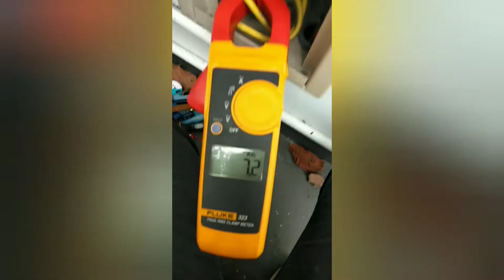Palit na naman tayo ng Capacitor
Palit na naman tayo ng Capacitor - yung kasama ko nag Cellphone lang😂🤣😂😂🤣

ac repair near me
ac repair shop near me
ac repair ocala fl
ac repair hollywood fl
ac repair jacksonville fl
ac repair service near me
ac repair and service
ac repair hyderabad
ac repair and service near me
ac repair app
ac repair austin
ac repair ajman
ac repair ahmedabad
ac repair and services in hyderabad
ac repair auto
the ac repair company
how much does a ac repair cost
how much is a ac repair
ac repair bangalore
ac repair bhopal
ac repair banner
ac repair bhilai
ac repair baton rouge
ac repair book in hindi
ac repair bilaspur
ac repair boca raton
ac repair car
ac repair cost
ac repair course
ac repair customer care number
ac repair chennai
ac repair car near me
ac repair cost car
ac repair centre
a/c repair
c & i appliance & ac repair
ac repair dubai
ac repair doha
ac repair dombivli
ac repair dwarka
ac repair dallas
ac repair dothan al
ac repair dehradun
ac repair deltona
d&d ac repair
ac repair el paso
ac repair estimate
ac repair engineering
ac repair eluru
ac repair el centro
ac repair eustis
ac repair equipment
ac repair ewa beach
ac&e automotive repair
ac repair for cars
ac repair faridabad
ac repair fort lauderdale
ac repair fresno
ac repair fort myers
ac repair free images
ac repair fort worth
ac repair free estimate
f-150 ac repair
ac repair gurgaon
ac repair goa
ac repair greater noida
ac repair goregaon west
ac repair gainesville fl
ac repair guntur
ac repair gampaha
ac repair gorakhpur
ac repair houston
ac repair hsn code
ac repair hisar
ac repair huntsville
ac repair hialeah
ac repair honolulu
hvac repair
hvac repair near me
hvac repair cost
hvac repair salary
hvac repairman
hvac repair fayetteville nc
hvac repair raleigh nc
hvac repair chicago
ac repair in jacksonville fl
ac repair in noida
ac repair in patna
ac repair in mumbai
ac repair in vadodara
ac repair in kolkata
ac repair in gurgaon
ac repair in thane
ac repair jaipur
ac repair jobs
ac repair jamshedpur
ac repair jobs near me
ac repair justdial
ac repair jabalpur
ac repair justdial website theme
j and j ac repair
j p nagar car ac repair
ac repair kolkata
ac repair kharghar
ac repair kit
ac repair kalyan
ac repair kochi
ac repair kukatpally
ac repair kanpur
ac repair kurnool
l&k ac repair
ac repair logo
ac repair lucknow
ac repair lakeland
ac repair lahore
ac repair lafayette la
ac repair los angeles
ac repair lancaster ca
ac repair laxmi nagar
ac repair mumbai
ac repair miami
ac repair mechanic
ac repair mira road
ac repair malad
ac repair mechanic near me
ac repair mobile al
ac repair manikonda
mac repair
mac repair philippines
mac repair shop near me
mac repair uk
mac repair singapore
mac repair quezon city
ac repair noida
ac repair near me car
ac repair near
ac repair nagpur
ac repair new orleans
ac repair noida sector 137
ac repair orlando
ac repair online
ac repair ocala
ac repair oahu
ac repair odessa tx
ac repair okc
ac repair on car
o general ac repair
o general ac repair near me
o general ac repair mumbai
o general ac repair delhi
o general ac pcb repair
o general ac remote repair
big o tires ac repair
land o lakes ac repair
ac repair pune
ac repair parts
ac repair patna
ac repair photo
ac repair parts near me
ac repair price
ac repair panvel
ac repair pensacola
ac&p smash repairs
ac repair qatar
ac repair quote
ac repair queen creek
ac repair quotation format
ac repair queens
ac repair queen creek az
ac repair qusais
ac repair questions
ac repair raipur
ac repair ranchi
ac repair riyadh
ac repair round rock
ac repair riverview fl
ac repair raleigh nc
ac repair rohini sector 7
ac repair rajahmundry
ac&r repair
wagon r ac repair cost
sur&r ac repair
wagon r ac repair
sur&r ac repair kit
wagon r ac compressor repair
ac repair r134a
ac repair service
ac repair san antonio
ac repair shop
ac repair sharjah
ac repair salary
ac repair service in kolkata
ac repair training center near me
ac repair tampa
ac repair training
ac repair thane
ac repair tools
ac repair tucson
ac repair tallahassee
ac repair trivandrum
ac repair urban company
ac repair ulwe
ac repair udaipur
ac repair uae
ac repair ujjain
ac repair uttam nagar
ac repair usa
ac repair umm al quwain
u pay less refrigeration & ac repair
wii u ac adapter repair
ac repair visiting card
ac repair vijayawada
ac repair vadodara
ac repair vizag
ac repair virar
ac repair vero beach
ac repair valdosta ga
ac repair varanasi
v guard ac stabilizer repair
ac repair west palm beach
ac repair winter haven
ac repair waco
ac repair work
ac repair wilmington nc
ac repair wala
ac repair warner robins ga
ac repair works near me
ac repair yuma
ac repair yelp
ac repair youtube
ac repair yorba linda
ac repair york pa
ac repair yakima
ac repair yulee fl
ac repair yucca valley
ac repair zephyrhills
ac repair zirakpur
ac repair zachary la
ac repair zapata tx
ac repair zwolle la
ac repair zimmerman mn
ac repair zanesville
car ac repair zephyrhills fl